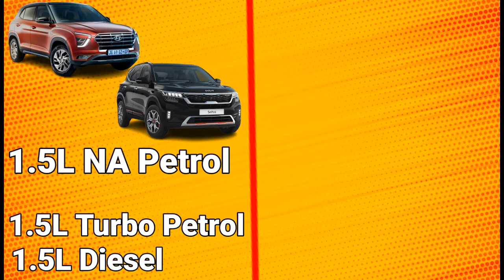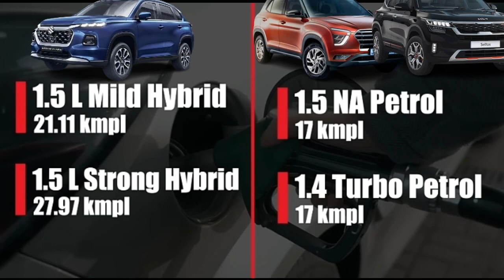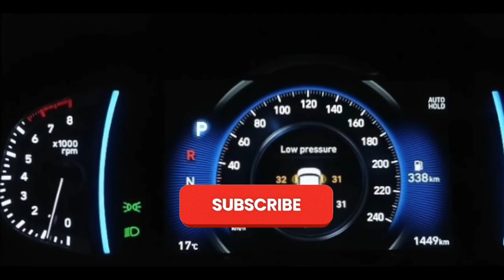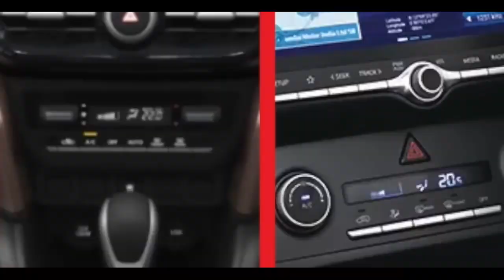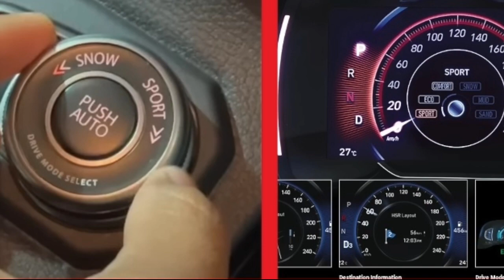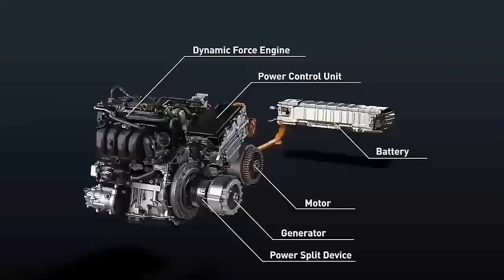Grand Vitara Vs Seltos Vs Crata | Detailed Comparison 💥| Who is the Next King in the Segment 🤔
New Maruti Grand Vitara SUV Rs 9.5 Lakhs | 28KMPL Mileage SUV लेकिन यह गलत है

The All NEW 2023 Honda CR-V it's better than Compass & Tucson ? 🤔 क्या इस बार Honda कुछ कर पाए भी?

Your Query
hyundai creta
grand vitara vs creta
grand vitara vs hyundai creta
grand vitara
vitara brezza vs creta
grand vitara 2022
maruti suzuki grand vitara vs hyundai creta
maruti grand vitara
hyundai creta vs vitara brezza
creta vs grand vitara
suzuki vitara
maruti suzuki grand vitara
maruti grand vitara 2022 price
seltos and grand vitara